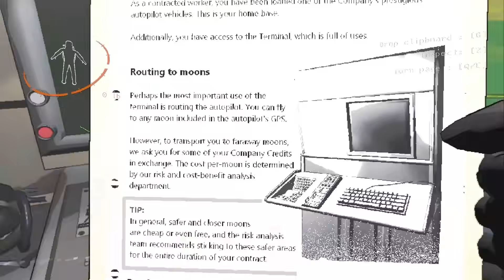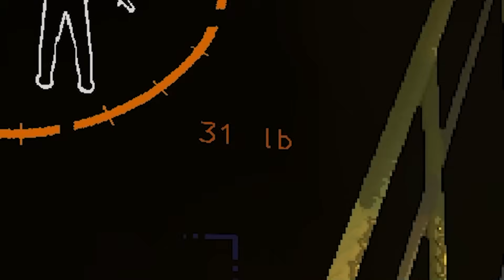LETHAL COMPANY CON LE MOD NON È SPAVENTOSO.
Oggi proviamo per la prima volta lethal company con le mod. Diciamo solo che non va a finire bene...
Con me ci sono @IndieItalianWolf , Nyx, Spectre e LorenDragon!

Link Utili